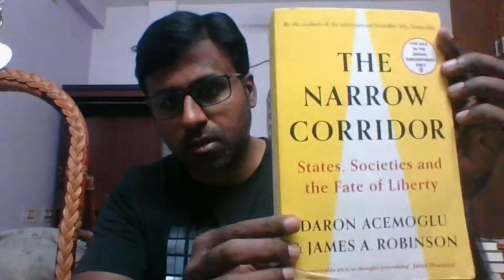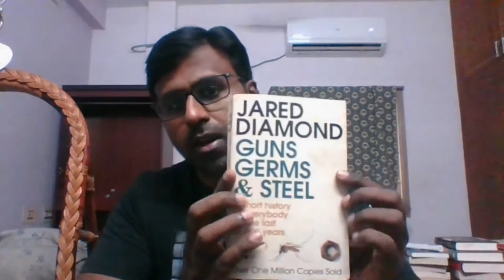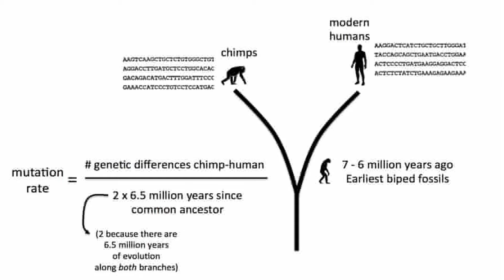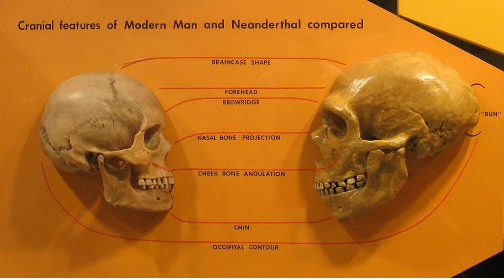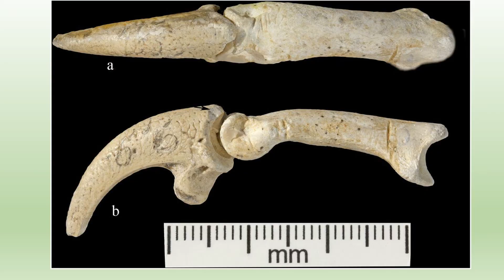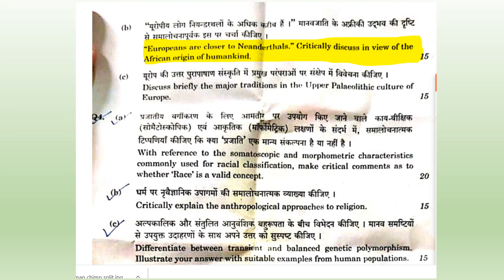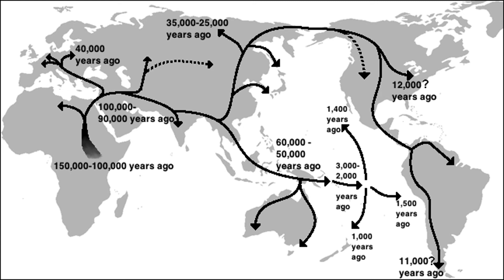ARE CHIMPANZEES OUR COUSINS?| Out of Africa theory | GUNS GERMS AND STEEL | CHAPTER 1 | ANTHROPOLOGY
Name - Sivarajarajendran.J
Attempts (UPSC) - 9
Mains (UPSC) - 8
Interview (UPSC +IFOS) - 6
Optional paper - ANTHROPOLOGY

CONTENT - The following video contains,

1)When did chimpanzees and human lineages diverge
2)What are all the species that evolved along the human lineage till Homo sapiens appeared
3)How we were wrong about Neanderthals !
4)What is out of Africa theory?